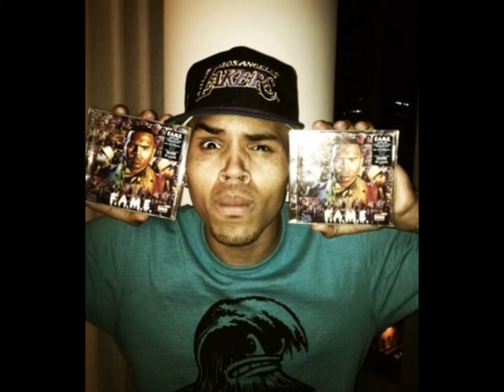beautiful people - chris brown video photo collage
various photo of chris brown